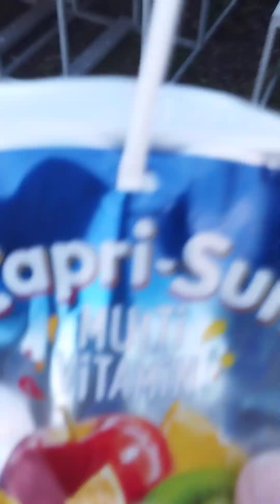28 березня 2024 р.